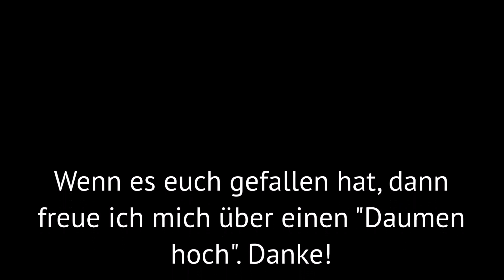Fritz Spindler: Lied ohne Worte, Song without Words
Hier ein leichtes, schönes, romantisches Klavierstück von Fritz Spindler (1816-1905). "Lied ohne Worte" in A-Dur.
Jeder der Klavierspielen mit klassischer Musik lernt, kann das spielen.
Erst spiele ich im langsamen Tempo, ab 01:02 etwas schneller.
Bitte schreibt mir doch in den Kommentaren, welches klassische Stück ich einmal für euch spielen soll, danke!

Song without Words in A minor.
Here an easy, beautiful romantic piece by Fritz Spinder (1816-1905).
First i play in slower tempo and than at 01:02 a little bit faster.
If you want me to play a piece you like, please let me know in a
Piano: Cornelia Malecki

Wer das Improvisieren lernen möchte, oder Melodien und Stücke zu variieren, dem empfehle ich das Buch:

Please comment, share and give a "like", if you like it, thanks!

Über Kommentare, "likes", Teilen und Weiterleiten freue ich mich sehr,
danke!

Dieses Klavierstück und viele andere spiele ich aus dem Notenbuch „Piano Piccolo“.